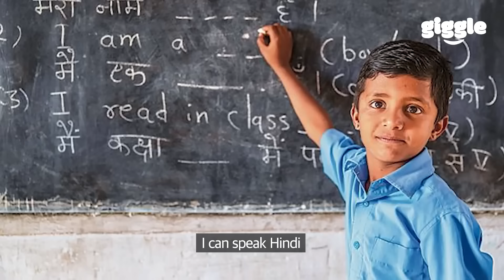Koreans meet Beautiful Pakistani Girl For the First Time! : Compilation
GIGGLE Instagram

0:00 Intro

0:29 Indian Girl vs Pakistani Girl : Do they think the same way?

14:21 Koreans react to TOP10 Most Beautiful Pakistani Actress For the First Time!